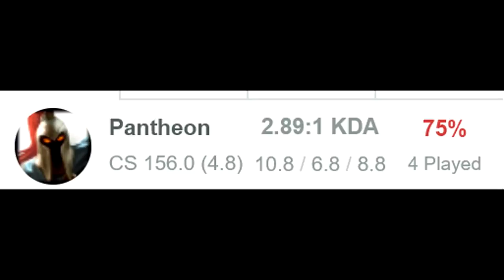They never thought these changes would buff Pantheon..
The megamind Pantheon buffs
VV DISCORD/MERCH BELOW THIS LINE OPEN IT UP VV

Outro: Shawn Wasabi - Marble Soda